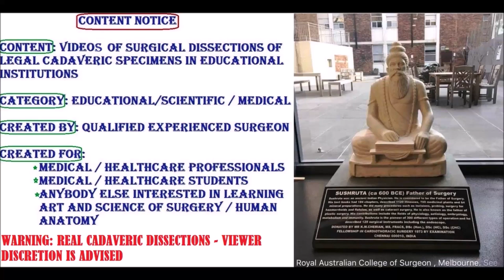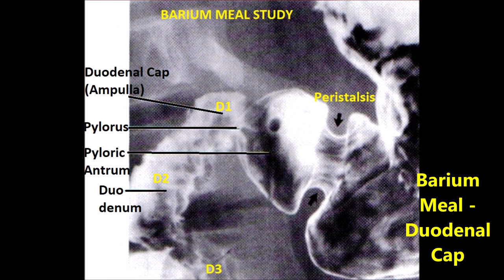DUODENUM Parts Vessels Diverticulae Lemmel Syndrome and Clinical Aspects – Sanjoy Sanyal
This video shows the detailed surgical Anatomy of Duodenum. The specimen was harvested from a cadaver.
Clinical concepts of Duodenal ulcer, Hematemesis, Lemmel Syndrome etc. are also described.